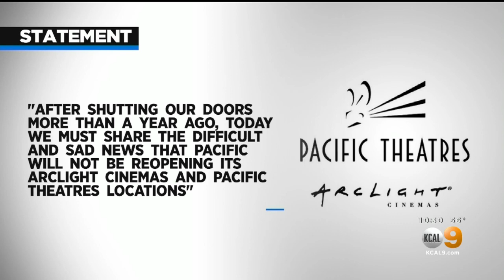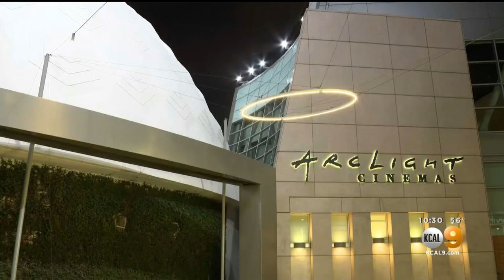'Sad To See It Go': ArcLight Cinemas, Pacific Theatres Closing Permanently Due To Pandemic Losses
ArcLight Cinemas and Pacific Theatres will not reopen due to losses suffered during the pandemic. The news comes just one week after Los Angeles County allowed movie theaters to increase capacity.